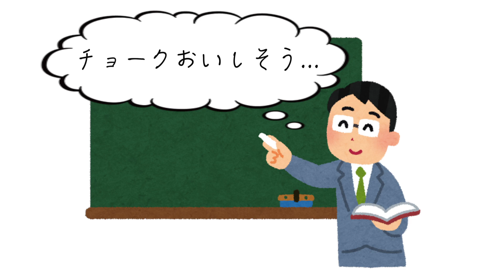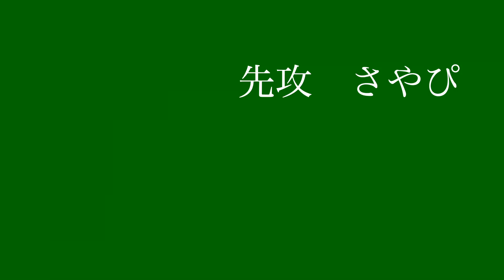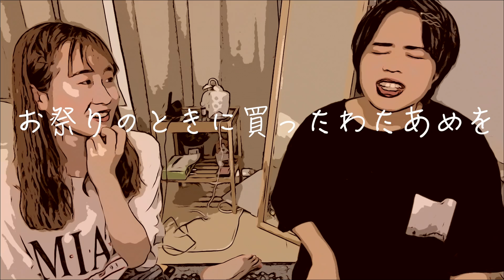【例えちゃう系女子】アメリカのアニメっぽいセリフ大会！！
ぐっもにん🌞
編集担当のゆめです‪⸜❤︎⸝‬
この企画は、サヤが最近サウスパークにハマってて
その影響で口調がアメリカのアニメにでてくるキャラクターみたいになってるね〜っていうところからできました（笑）
いや〜むずかしい！！
アメリカのあーゆーセリフって、どかんと短めのワードでユーモアたっぷりな感じで攻めてるんですよね〜っっ
わたしたちのはもはやただの感情例え大会wwww
それはそれでおもしろいけどね！！笑笑
みんなも友達に、アメリカンエクスプレッション使って、周りと差をつけちゃお❤(進研ゼミ風)

動画見てくれてありがとうございました！！

にーきゅっぱ　公式→@298_yumesaya

［ いつも提供ありがとうございます💘］
UUUMUSIC